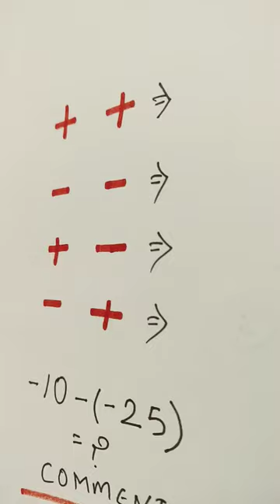can you solve this